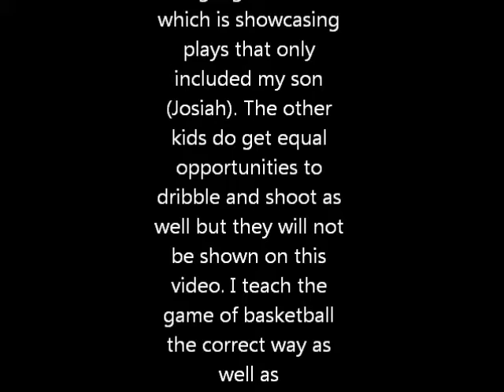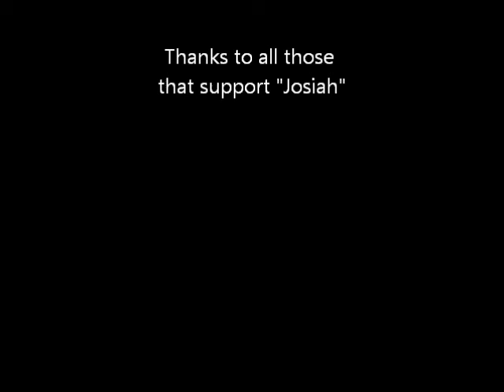Dec 14 Josiahs 2nd Game Highlights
We were only able to capture 1/2 of his second game but here are the highlight plays in which Josiah is involved in. Note...Josiah recently turned 4 and is playing with 5 and 6 year olds.